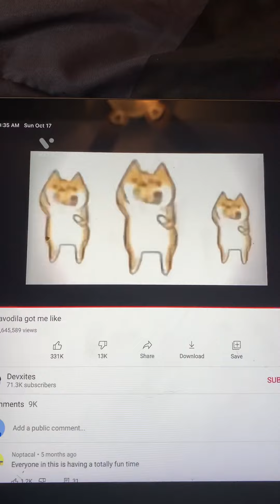Zavolida got me like